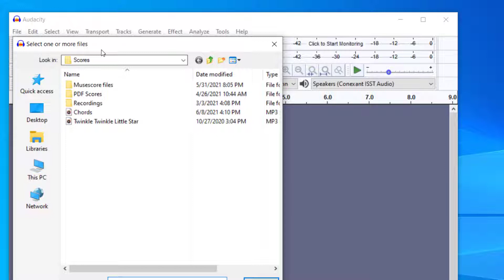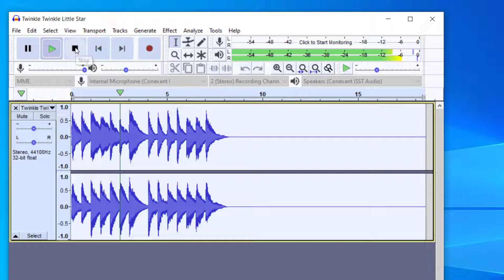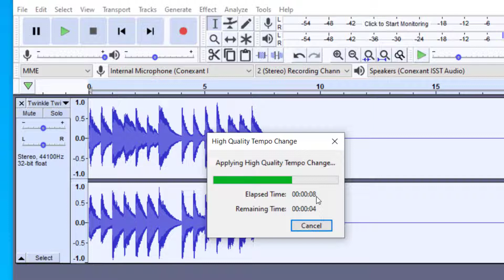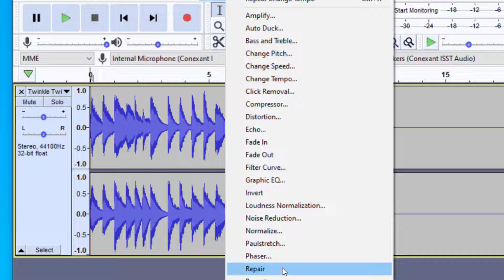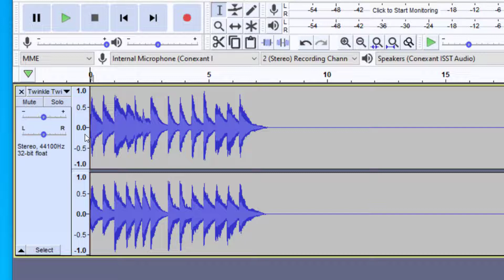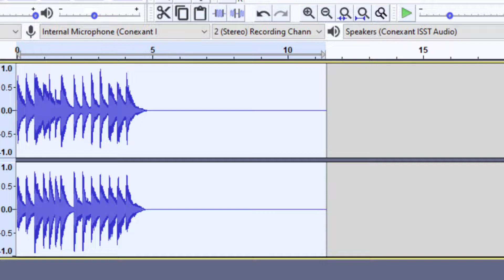Audacity How to Change Speed Without Changing Pitch, Speed Up Or Slow Down Audio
Audacity how to change speed without changing pitch tutorial.  Learn how to speed up audio without changing pitch.   Change tempo in Audacity.  Audacity is a free to use digital audio workstation.

Audacity is a free to use DAW that will help you recording live music as well as editing music files.  It will help you with the music files that you work with. I hope you enjoyed this tutorial on how to speed up or slow down audio without changing pitch in Audacity.

Best,

Kyle Davies, Musician Startup